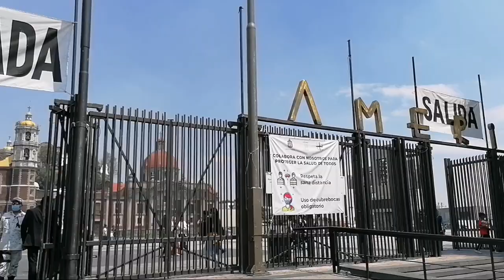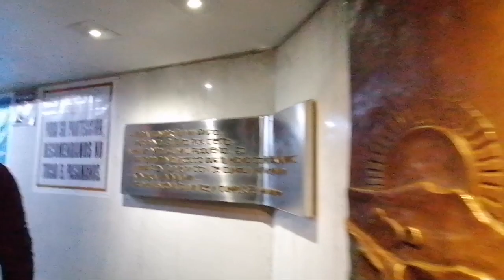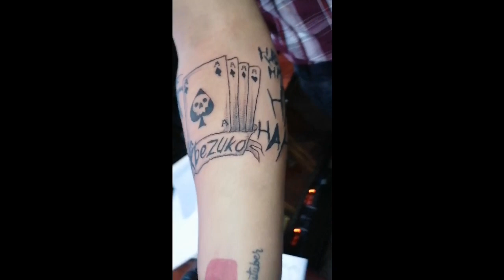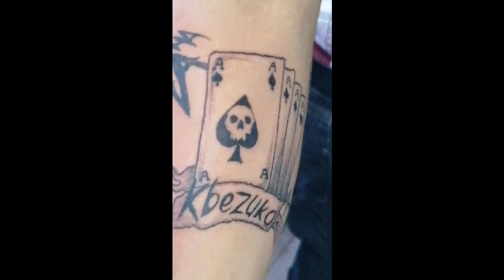VISITA A LA VILLA / CAPTURANDO MI ESCENCIA DE LO QUE SOY ♠️🎲 // VLOG 37 // KBEZUKO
Contacto para cualquier información o entrevista manden correo a